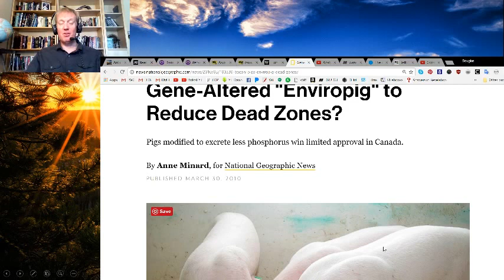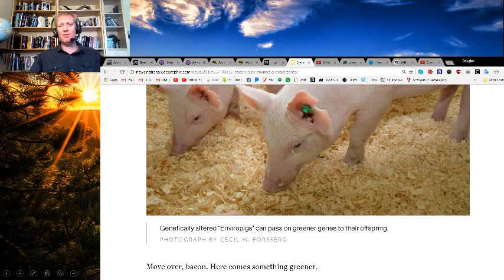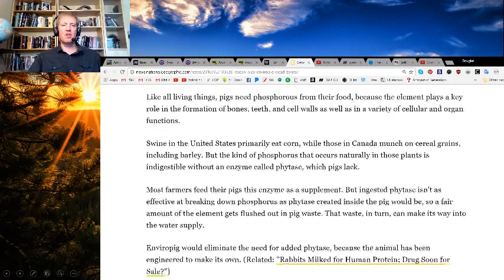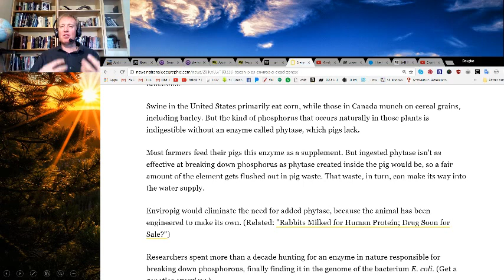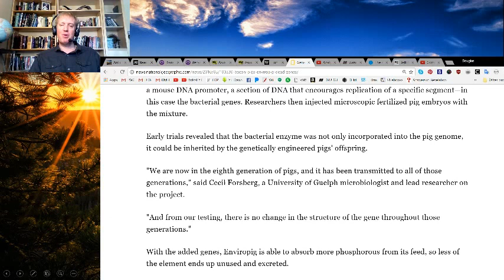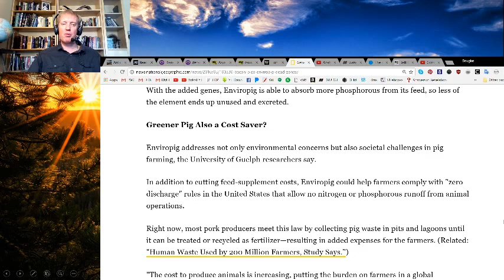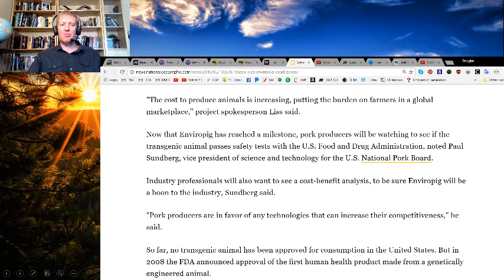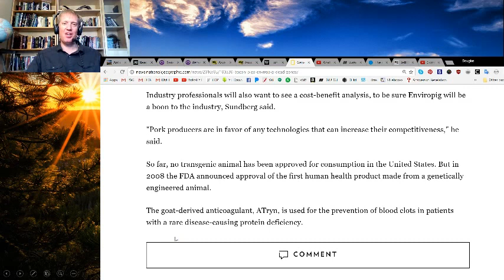Gene-Altered "Enviropig" to Reduce Dead Zones?